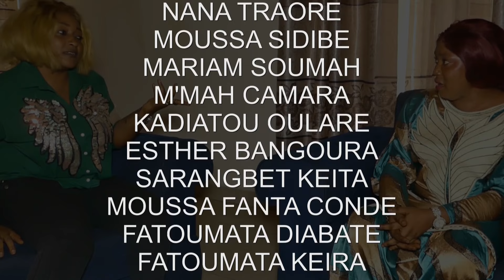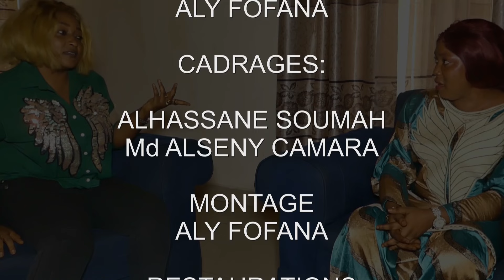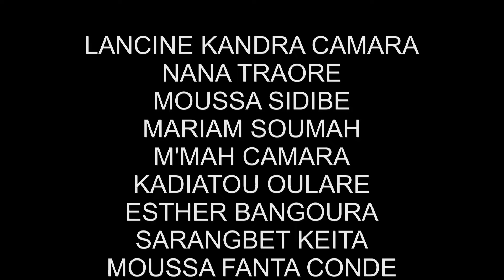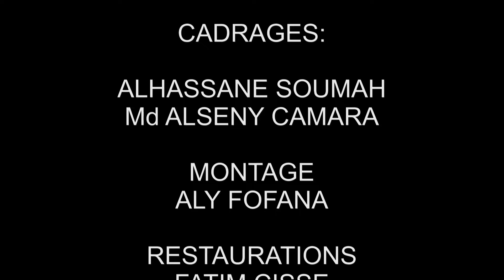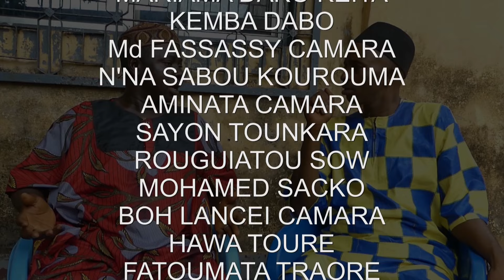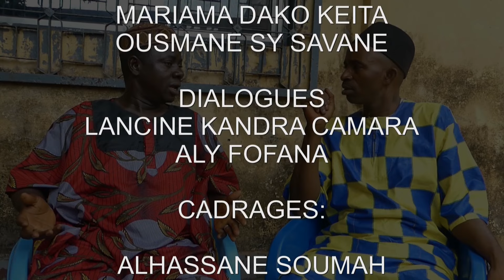GNÔYETABALIYAH Ep82&84 Nouveau Film Guinéen Version Malinké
GNÔYETABALIYAH Nouveau Film Guinéen Version Malinké